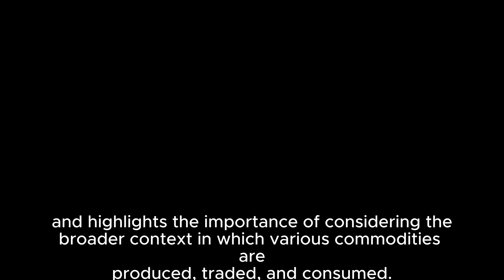𝗧𝗵𝗲 𝗗𝗮𝗿𝗸 𝗦𝗶𝗱𝗲 𝗼𝗳 𝗥𝘂𝗯𝗯𝗲𝗿: 𝗙𝗼𝗿𝗲𝘀𝘁𝘀 𝗙𝗮𝗹𝗹𝗶𝗻𝗴 𝗶𝗻 𝗦𝗼𝘂𝘁𝗵𝗲𝗮𝘀𝘁 𝗔𝘀𝗶𝗮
"‘Treasure trove’ of new CRISPR systems holds promise for genome editing"  --~--
Citation: Wang, Y., Hollingsworth, P.M., Zhai, D. et al. High-resolution maps show that rubber causes substantial deforestation. Nature (2023).

The impact of rubber plantations on deforestation in Southeast Asia has been significantly underestimated, according to new research published in Nature. This study, which used satellite data to produce high-resolution maps of rubber-driven forest loss since 1993, reveals that the problem is far more severe than previously believed.

The Extent of Deforestation:
The research findings highlight that over 4 million hectares of tropical forests have been lost to rubber plantations in Southeast Asia over the last three decades, which is two to three times higher than previous estimates. More concerning is the fact that over 1 million hectares of these plantations have been established in key biodiversity areas.

Regional Impact:
The greatest forest losses were recorded in Indonesia, Thailand, and Malaysia, making these countries significant contributors to deforestation. Notably, Cambodia stands out, with over 40% of rubber plantations being associated with deforestation, including 19% in key biodiversity areas.

Implications for Policy:
These findings carry important implications for both domestic and global policy. Rubber production is responsible for more deforestation than previously assumed, impacting policy development in the EU and the G7.

Balancing Act:
While the study sheds light on the environmental cost of rubber production, it's important to acknowledge that rubber is a substantial and sustainable income source for smallholder farmers with notable climate benefits. The challenge lies in balancing the economic benefits with environmental conservation.

The Rubber Industry:
Rubber has a long history of use and was traditionally tapped from trees by Indigenous peoples of Mesoamerica. Today, Southeast Asia accounts for 90% of global rubber production, closely linked to tropical deforestation, primarily driven by global market consumption.

Challenges in Monitoring:
One of the challenges in addressing rubber-related deforestation is the difficulty in monitoring smallholder plantations that are often less than 5 hectares in size. Rubber plantations also resemble forests in satellite images, further complicating efforts to distinguish between them.

Balancing the Scales:
The research calls for a balanced approach that encourages smallholder production while ensuring that rubber expansion doesn't lead to continued deforestation. Educating farmers, minimizing deforestation, and promoting cooperative efforts are seen as vital steps in this direction.

Conclusion:
The study underscores the need to reevaluate the impact of rubber production on deforestation and highlights the importance of considering the broader context in which various commodities are produced, traded, and consumed. Ultimately, the challenge is to produce essential commodities optimally while preserving the environment.